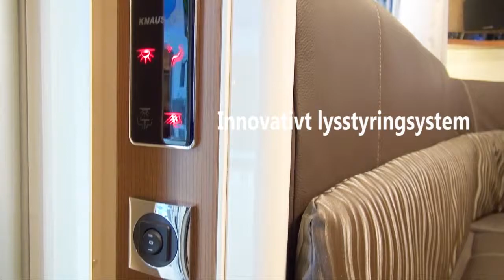Campingvogn Knaus Eurostar 2014 | Er det årest campingvogn 2014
Campingvognen fra Knaus Tabbert fabrikkerne til den kræsne køber bliver nok ikke årest campingvogn i Danmark, da den henvender sig til en mindre andel af de danske campister. Men lækker og luksuriøs er den da.